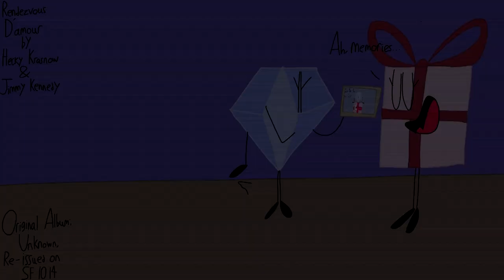Hecky Krasnow/Jimmy Kennedy - Rendezvous D'Amour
This wasn't re-issued by Carlin.